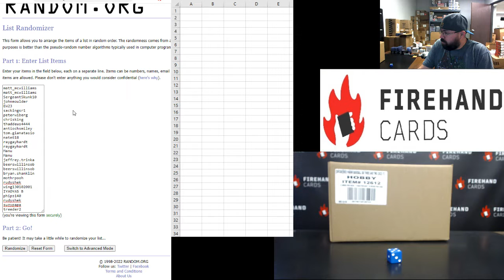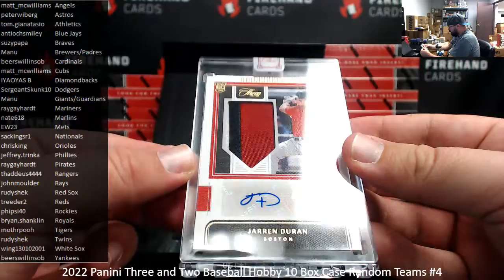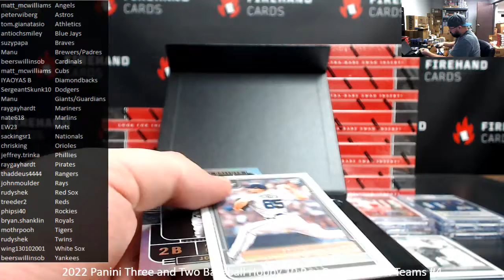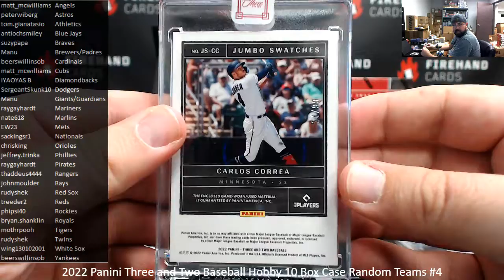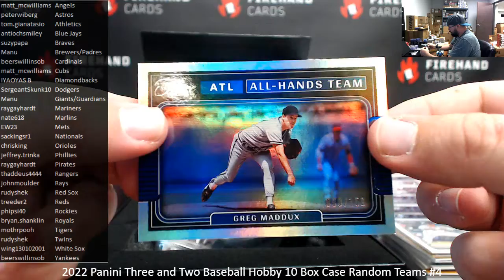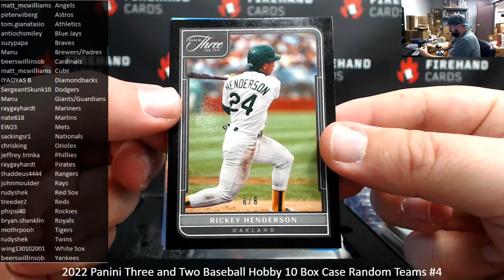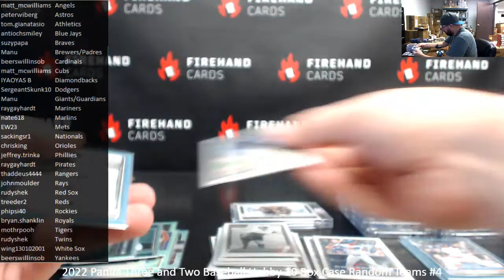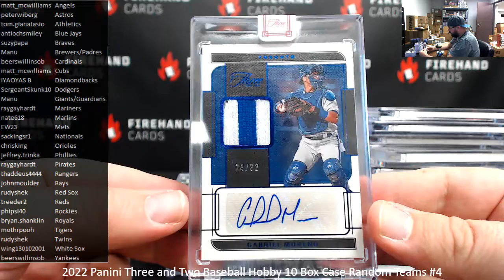10/28/2022 2022 Panini Three and Two Baseball Hobby 10 Box Case Random Teams #4